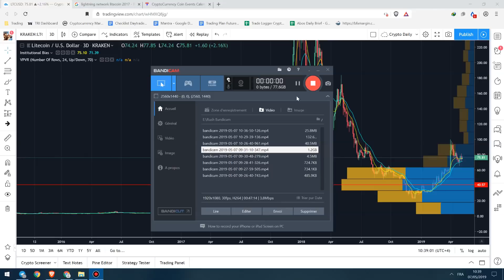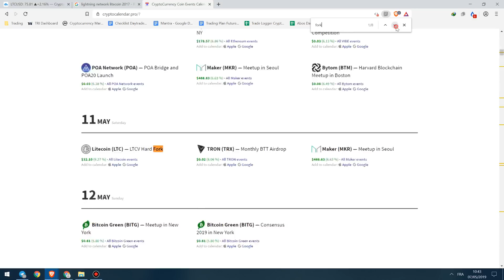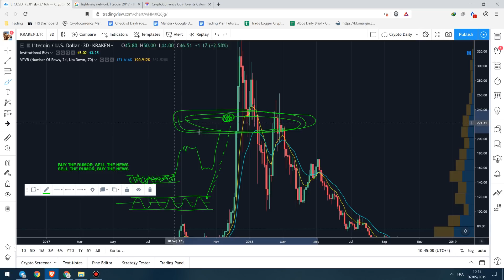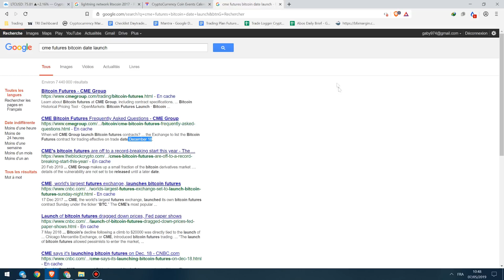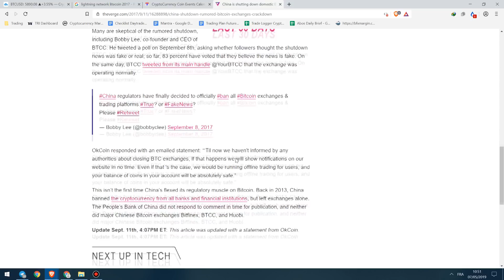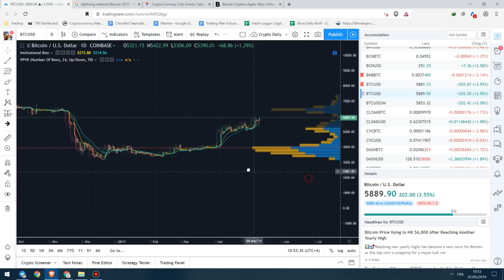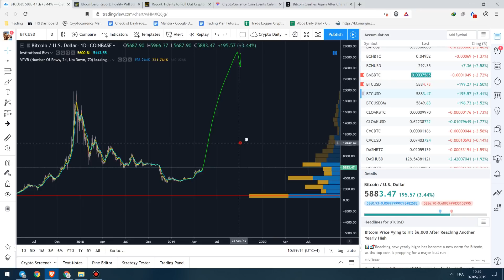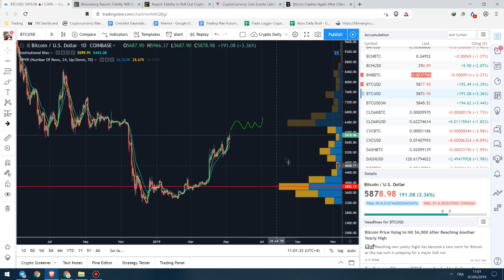Trade The News - Anticiper, Esquiver les pièges.